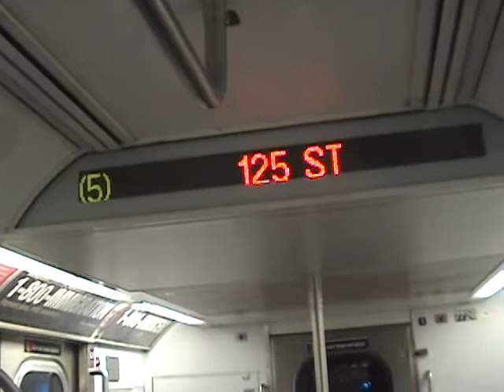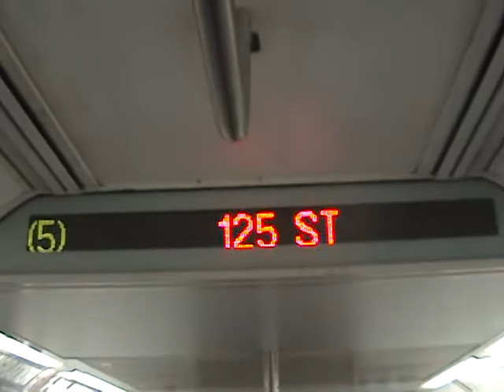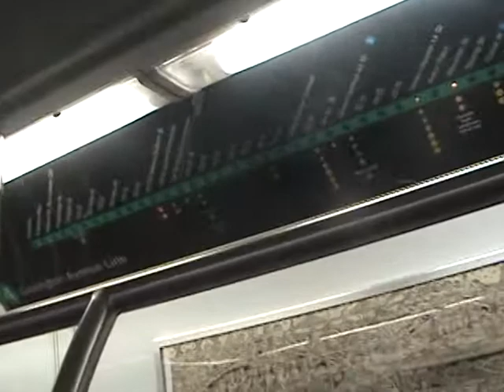On-Board R142A 5 Train From 86th Street to 125th Street Via Lexington Avenue Express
Here's a New York City Subway Clip of The R142A 5 Train ride from 86th Street to 125th Street via Lexington Avenue Express. This video was taken on 8/21/2011